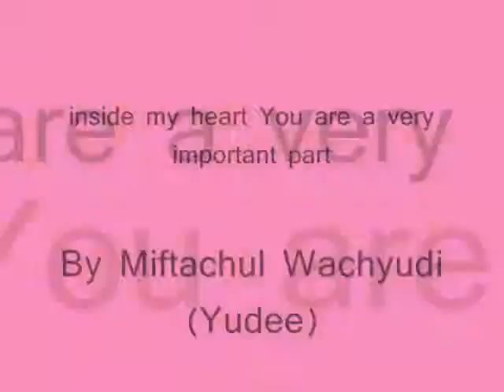inside my heart You are a very important part ,